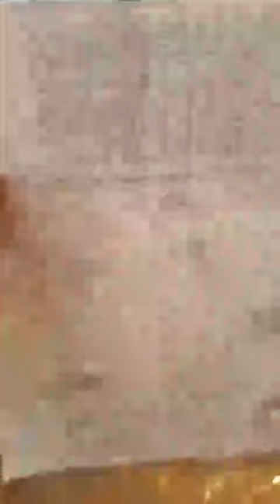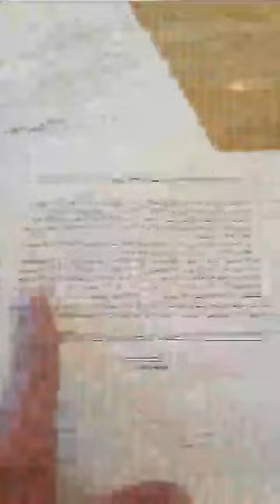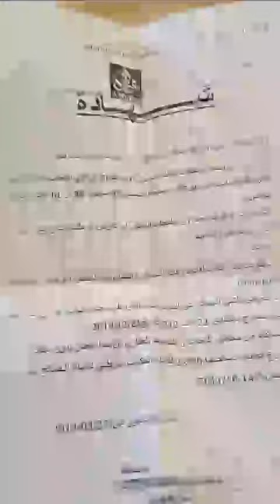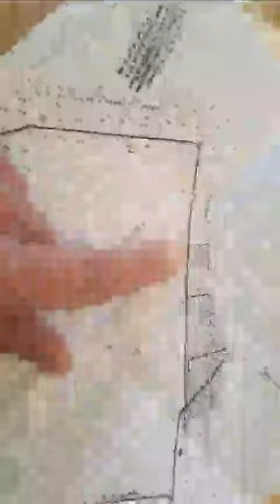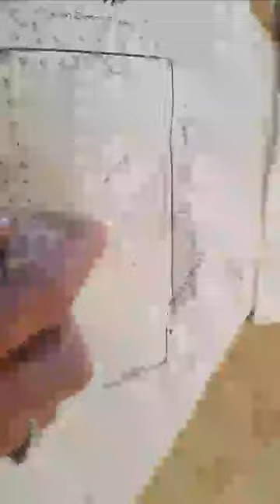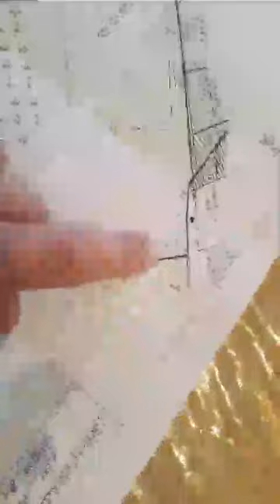bouyafarino 27.03.2018 حمزة بركوش يوجه صفعة قوية الى محمد الزرهوني